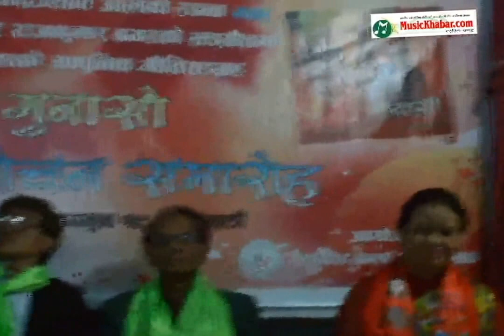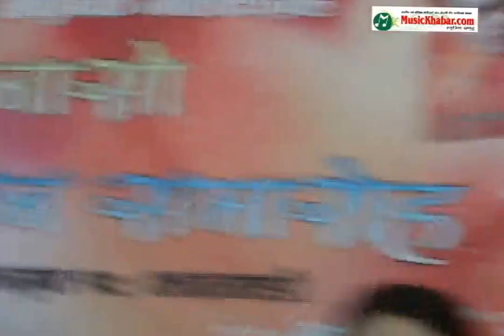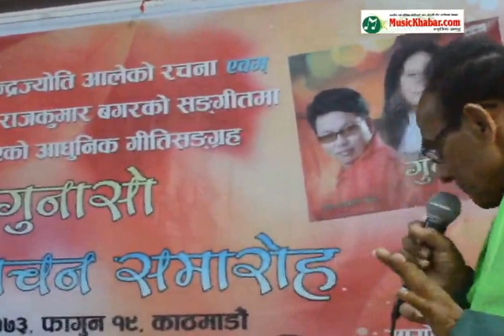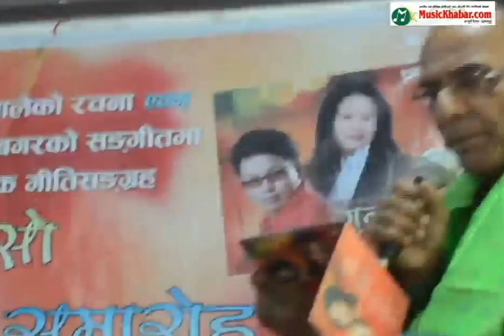rajkumar bagar & chandra jyoti aale's album GUNASO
is authorized to upload this video. Using of this video on other channels without prior permission will be strictly prohibited. (Embedding to the websites is allowed)